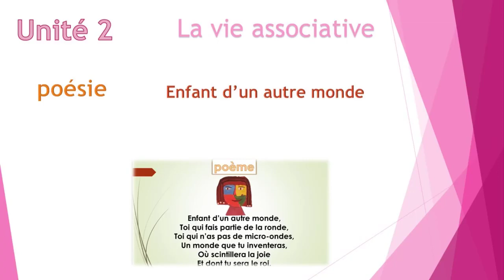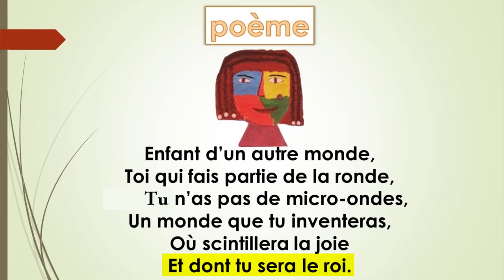poésie: enfant d'un autre monde / unité 2 / semaine 3 / page 57 / l'oasis des mots 3AP